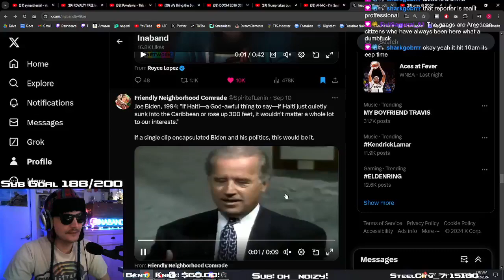Ina reacts to Joe Biden on Haiti